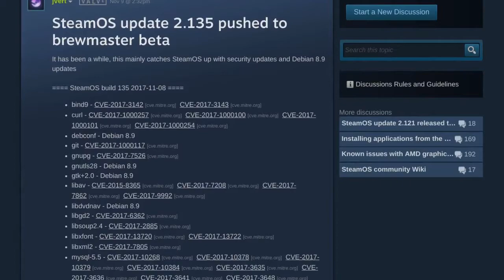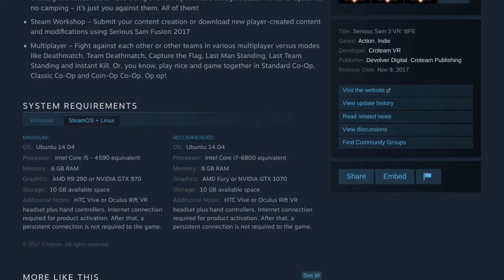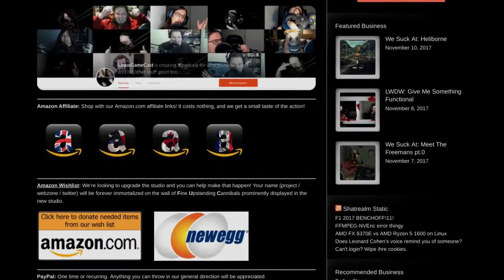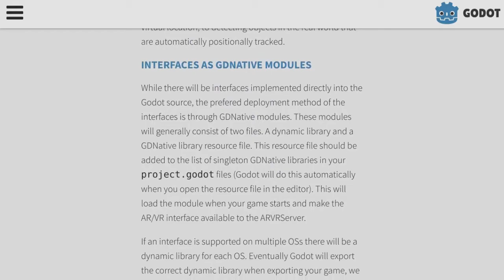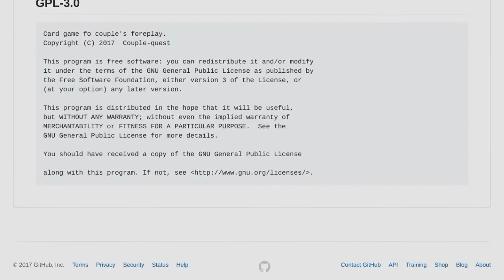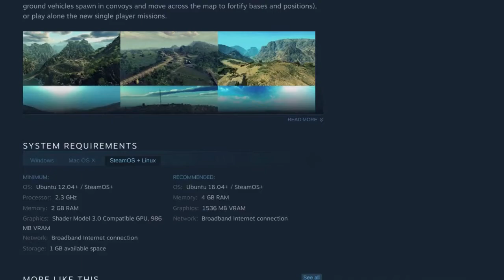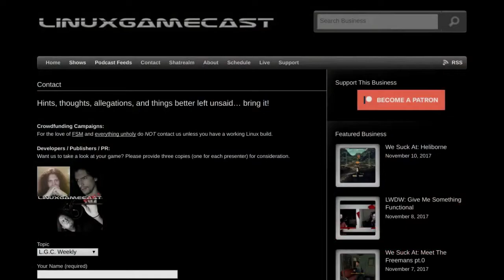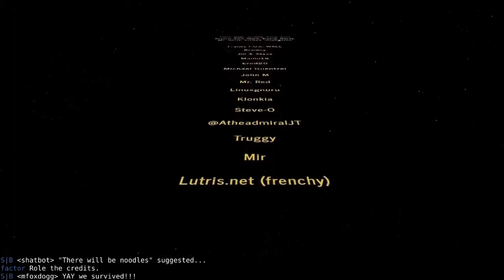LinuxGameCast Weekly 273: I'm Night Partner!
SteamOS catches up with Debian 8.9, Hitman goes GOLD, Serious Sam 3 VR: BFE comes to Linux and Interstate '76 engine reimplementation goodness.